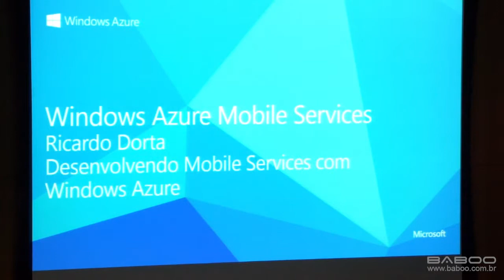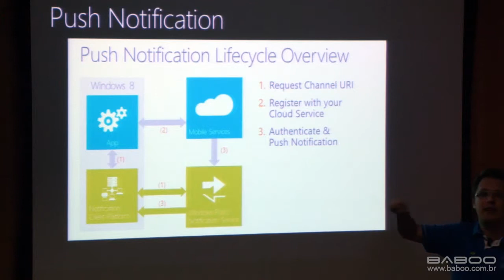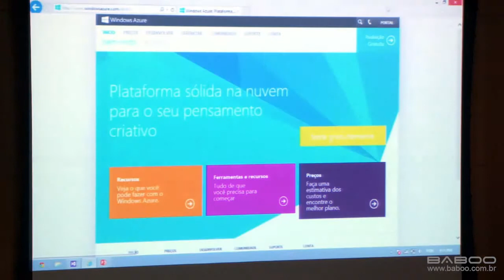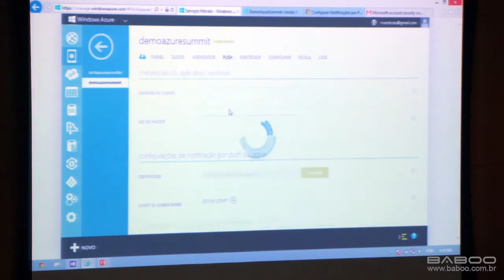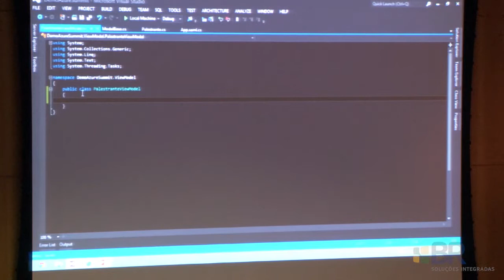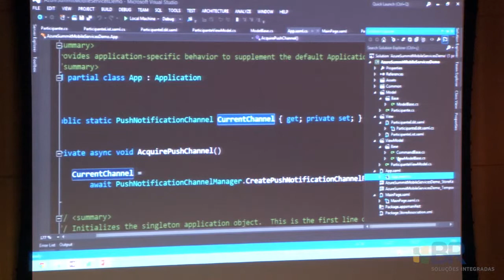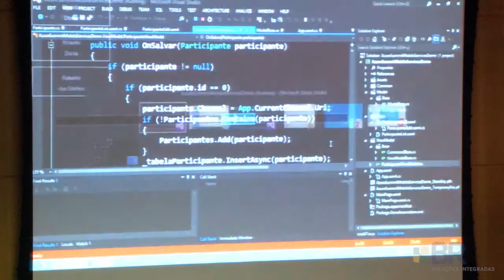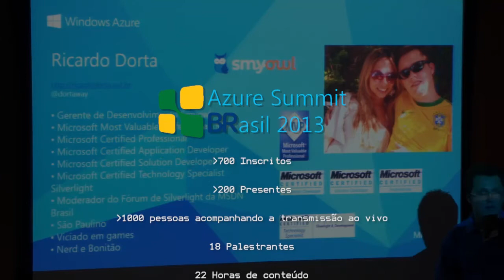[Azure Summit Brasil 2013] - Desenvolvendo Mobile Services com Windows Azure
Desenvolvendo Mobile Services com Windows Azure